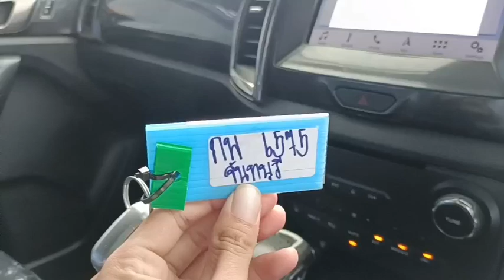6575 FORD DC BLACK 22.12.2023